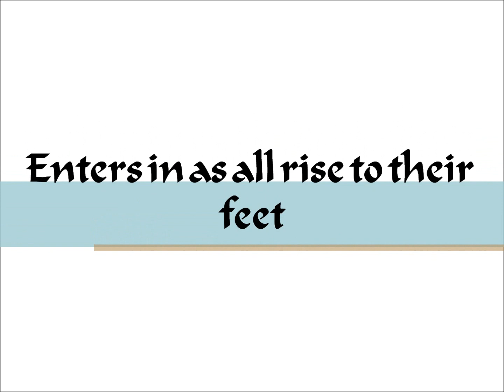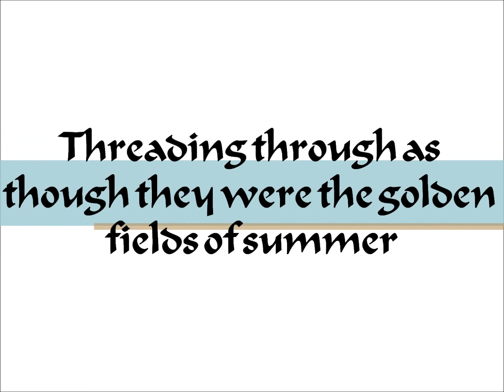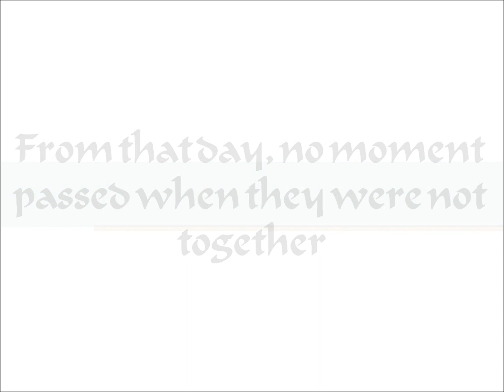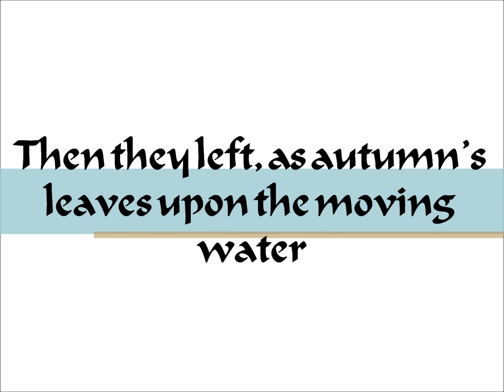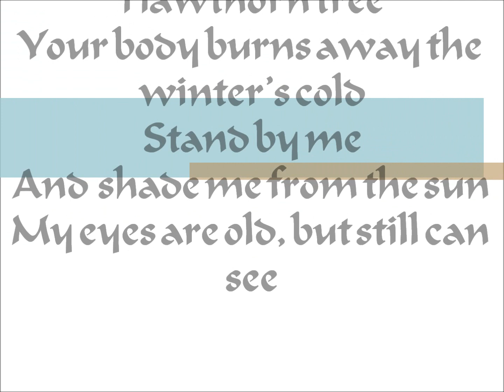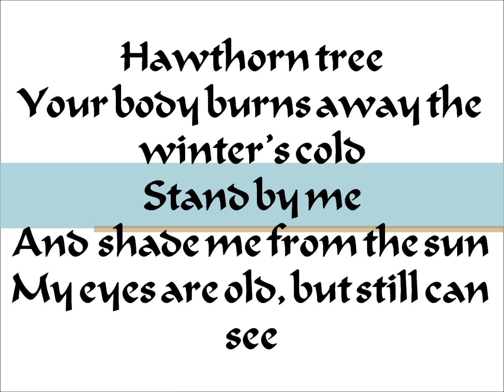heather dale - hawthorn tree, lyrics.